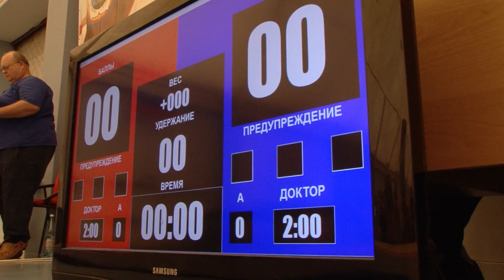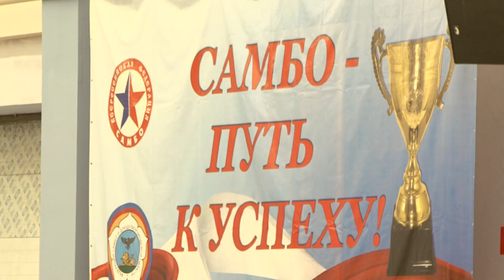Первенство по самбо в Шебекинском районе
В Шебекино прошло открытое первенство Белгородской области по самбо. Участие приняли 150 юных спортсменов.  Подробности в сюжете «Мира Белогорья».